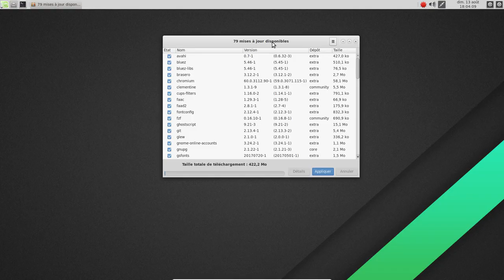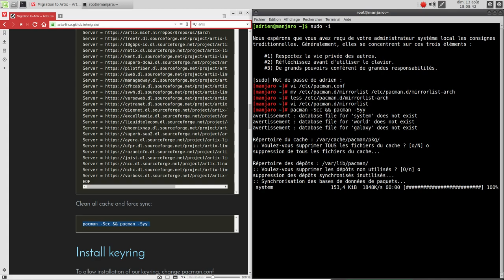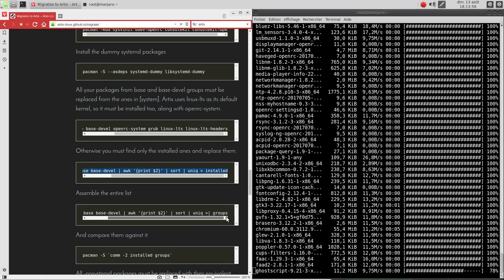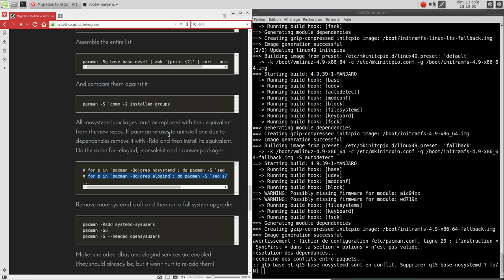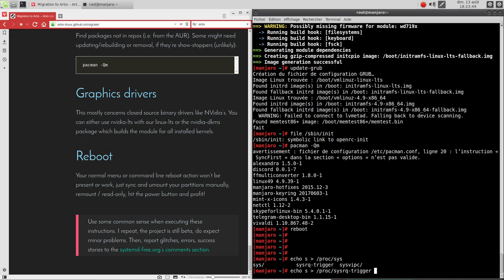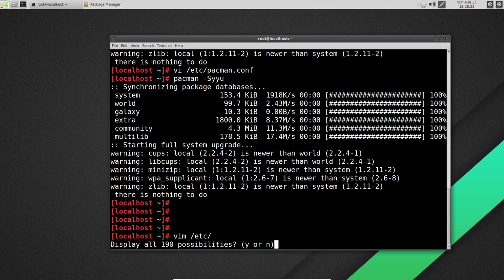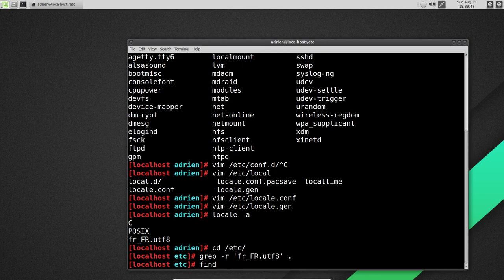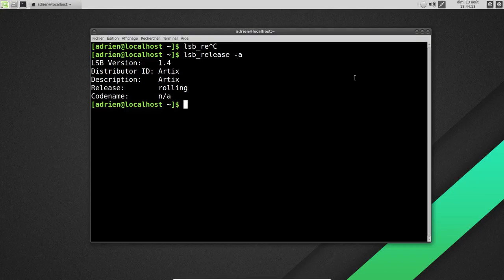Quid de la migration de Manjaro OpenRC vers Artix : Succès !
Vidéo fait à l'arrach, sans aucune préparation. Désolé pour les petites imprécisions, ou fausses manips.

En 20 minutes, c'est fonctionnel (avec mes applications).
Il m'a fallu 15mn pour trouver comment remettre le système en français.
Pour la traduction en français :

nano -w /etc/locale.gen
et mettre
fr_FR.UTF-8 UTF-8

 nano -w /etc/env.d/02locale
et mettre
LANG="fr_FR.UTF-8"
LC_COLLATE="C"

On regénère :
locale-gen

reboot